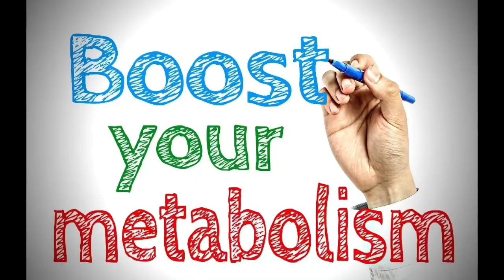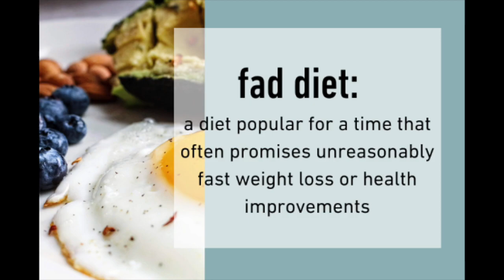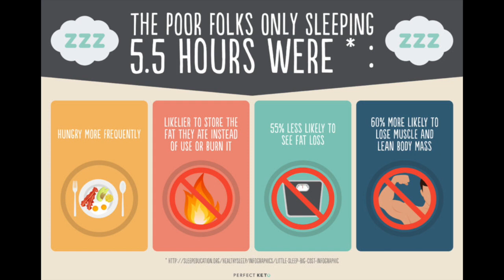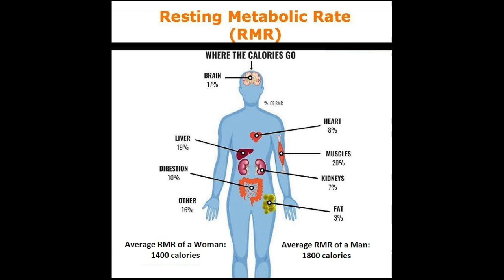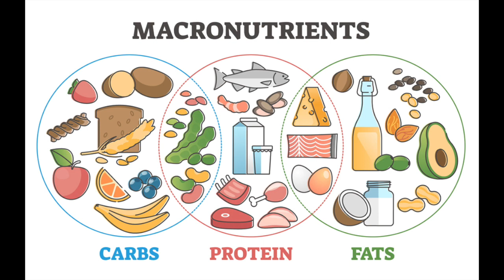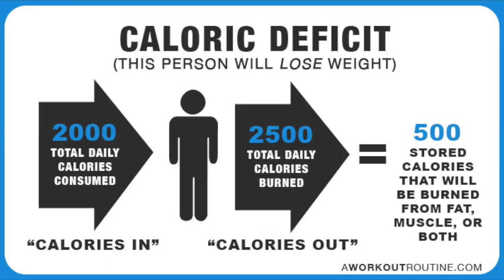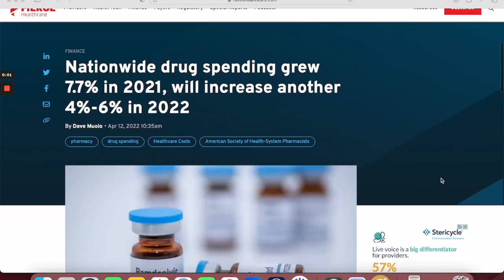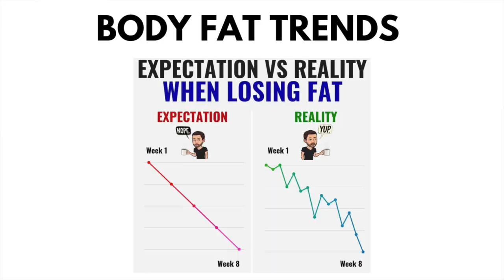Slow vs. Fast Metabolism